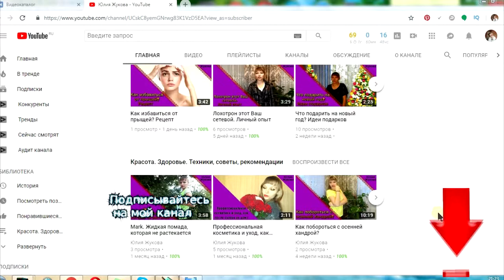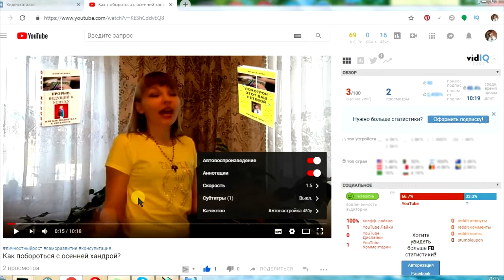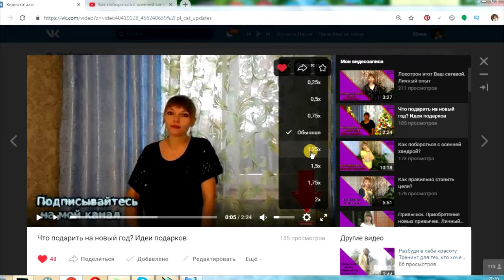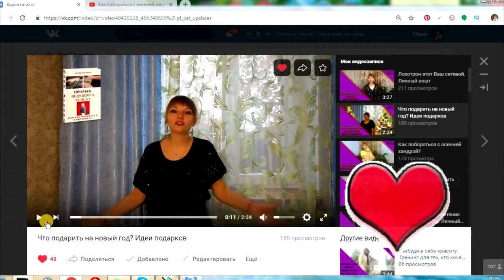Как быстро смотреть видео на Ютуб и в ВК? Лайфхак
В данном видео расскажу о крутой фишке, которая позволяет в разы быстрее посмотреть необходимое видео простым действием, без потери понимания.

! SKYPE: Juylikaa

- 15 секретов заработка в сети Интернет,
- уникальность, как УТП,
- воронка рекрутирования,
- формула рекрутинга,
- точка отсчёта,
- 74 темы для Ваших постов,
- 21 тема для stories,
- 33 сервиса для работы online,
- 15 способов создания себя в сети Интернет